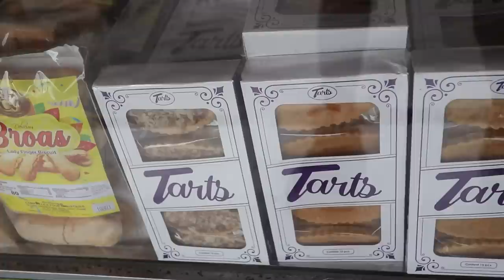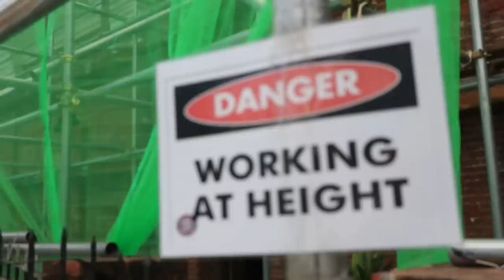WHERE IS CAMBODIA in Philippines?